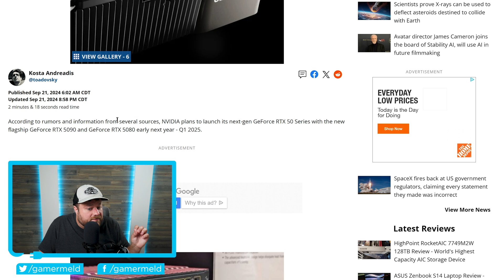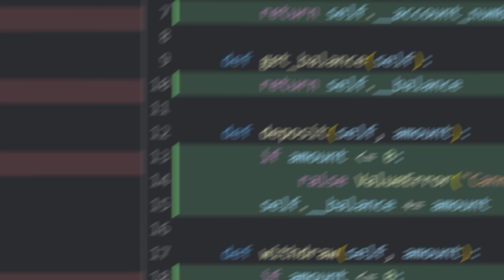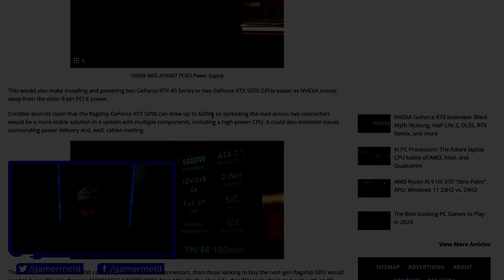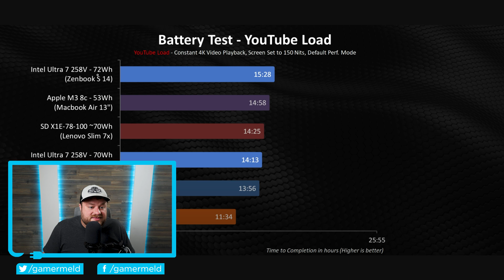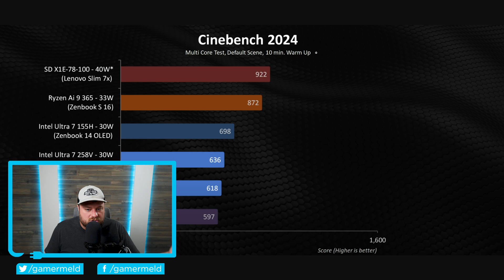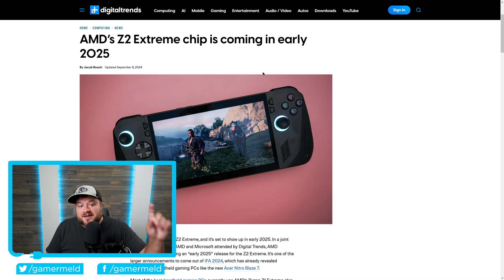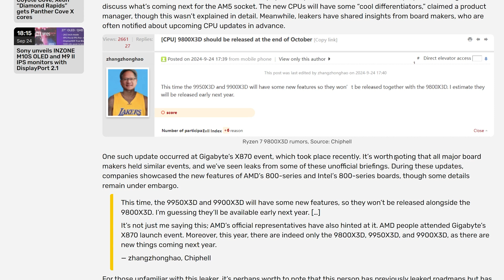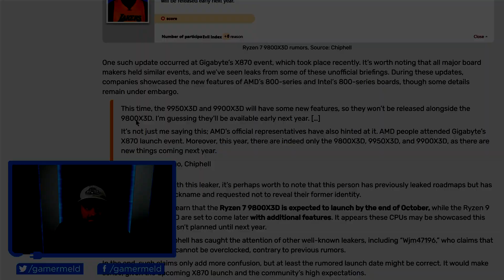FORGET Ryzen 9000!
AMD's next Gen Ryzen X3D CPUs, AMD's releasing a new one, Lunar Lake gets reviewed and Nvidia's RTX 5090 is set to be a power hog!

TIMESTAMPS
0:00 5090 The Power Hog
3:17 Lunar Lake Is Here
8:19 AMD's Releasing A New One
9:48 Ryzen 9800X3D